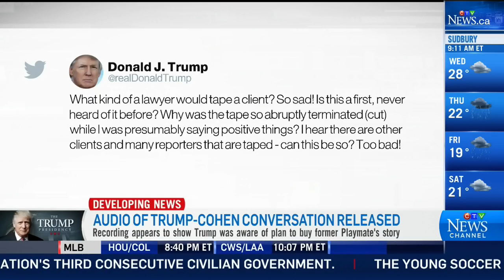Audio of Trump-lawyer conversation on ex-Playmate released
uIowa political science professor Timothy Hagle says Cohen appears to be defending his client while also causing a rift between them.